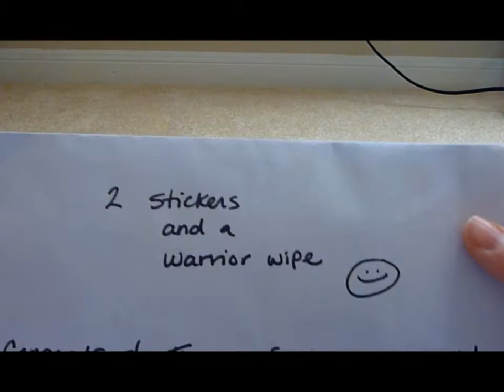Thank You!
I'm so excited to have won one of your drawings! Just a video to show what I won and me trying on the tshirt...no, not trying on the Flashbang! I will have to find someone who has an LCP and, ahem, a place to put a Flashbang!